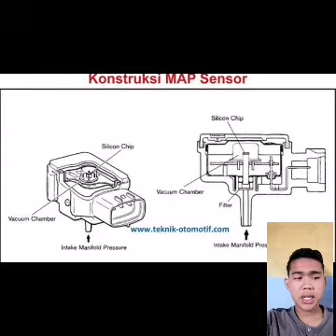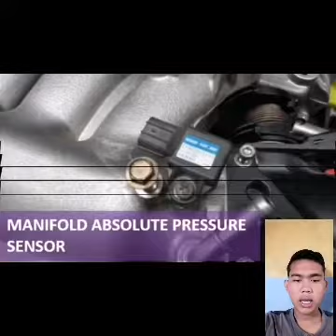MAP sensor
Ini merupakan Tugas UAS sensor dan tranduser
Nama : SYAFAAT
Nim : 19073099
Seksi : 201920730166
Dosen pengampu mata kuliah : Rifdarmon, S.Pd, M.Pd.T
PENDIDIKAN TEKNIK OTOMOTIF
FAKULTAS TEKNIK